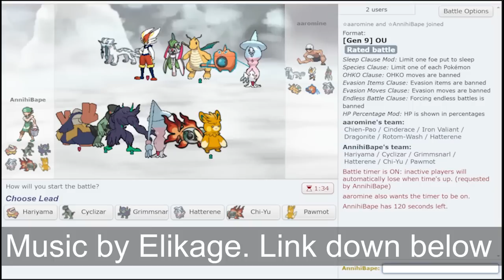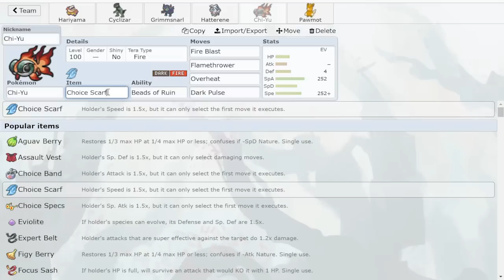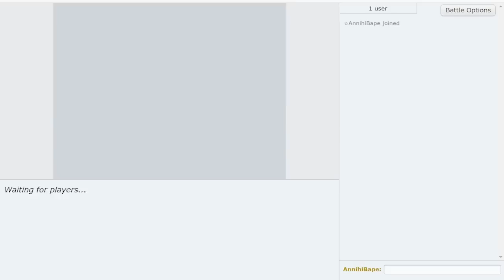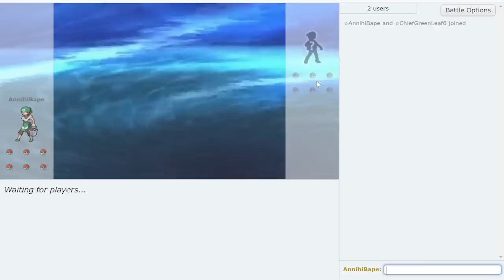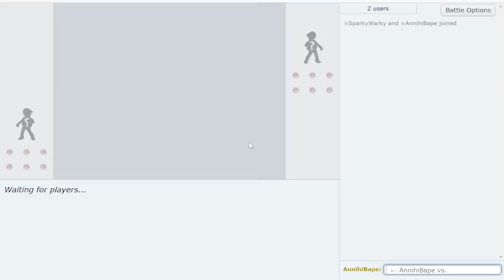TERA STEEL BELLY DRUM HARIYAMA IS TOO STRONG! Pokemon Scarlet & Violet ft. @Thunderblunder777 & CTC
Belly Drum Guts Hariyama is already insanely strong...but what if we gave it a boost on Bullet Punch. Tera Steel lets Hariyama knock out Chi-Yu at +6 with Bullet Punch and with Steel type you can set up on Pokemon like Hatterene and Iron Valiant! Tera Steel Belly Drum Hariyama is too strong in Pokemon Scarlet and Violet!

asfgerthrrth Enjoy!